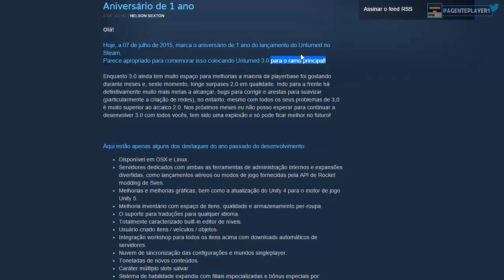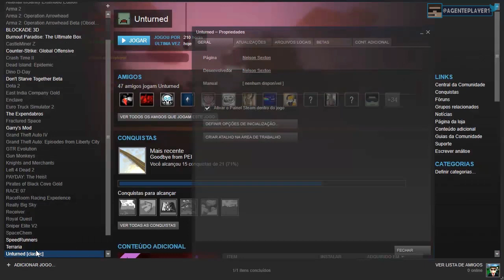Unturned - Versão Oficial 3.0 Lançada!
Muito obrigado por assistirem, se curtiram não se esqueçam do seu like e favorito, e de compartilhar para ajudar na divulgação!

nome da musica da intro:
Naughty Boy feat. Sam Smith - La La La (GAMPER & DADONI ft. DNKR Remix & Noah Guthrie Cover)

 ◘ Skype          - AgentePlayando